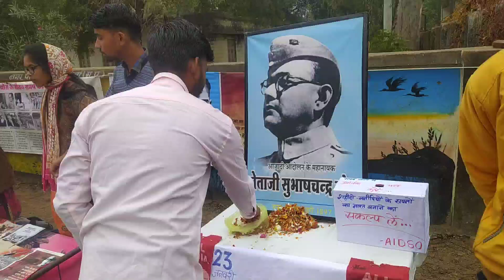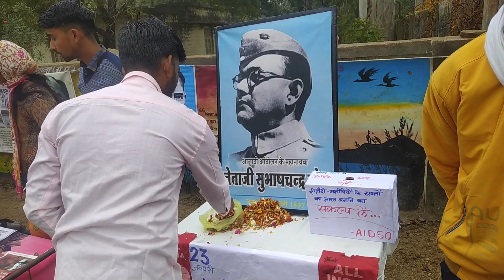Happy Republic Day Vlogs 2023 🇮🇳 mp ke balak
My Family Is Also Here  :-